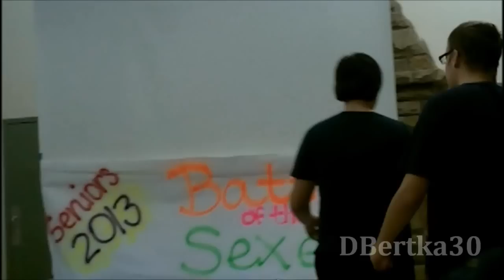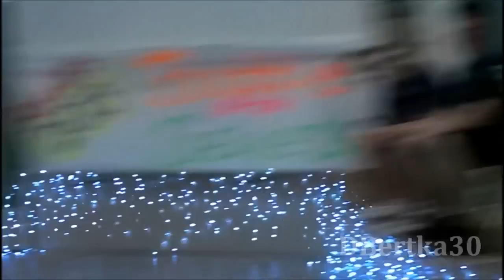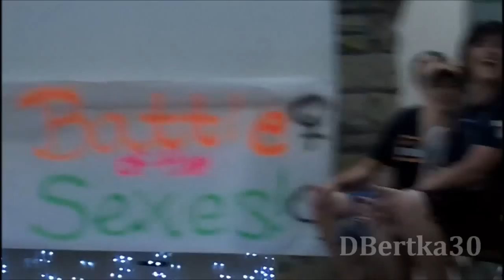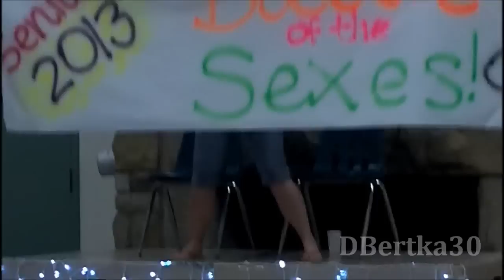Streetsboro High School Marching Rockets Band Camp Skit Night 2012 (Part 1) ᴴᴰ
From the Class of 2013, the Seniors bring you their Skit Night as they perform their skits in front of the entire band.